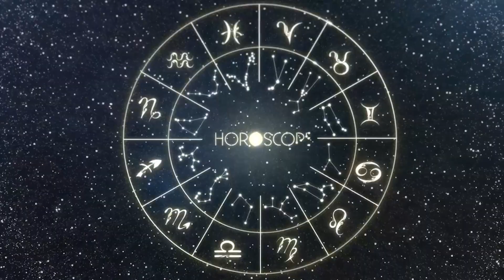Horóscopo do dia SAGITÁRIO 23 de Setembro, 2023